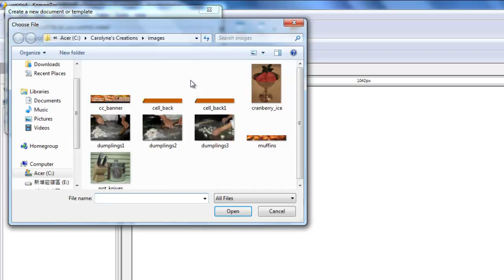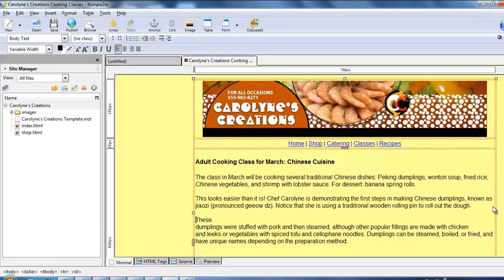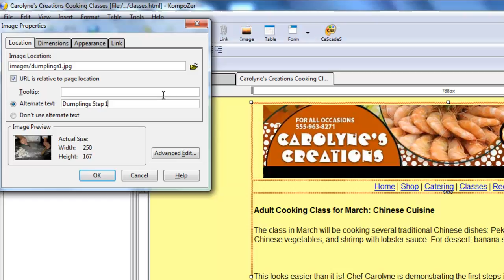7 - Creating the Classes Page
For I.T. in Marketing Lab Exercise - Using Kompozer